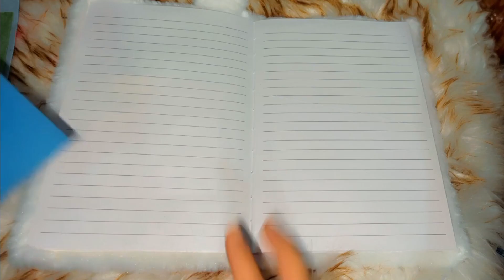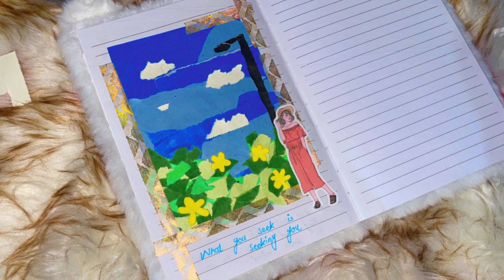DIY How to scrapbook ideas | Scrapbook tips | I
In this video i will show you how to make a collage layout for scrapbook. Collage style sketch book page design is a different approach towards your scrapbook journey.
scrapbook design | scrapbook design ideas | scrapbook design for school project | scrapbook design easy | scrapbook design tutorial | scrapbook design drawing |